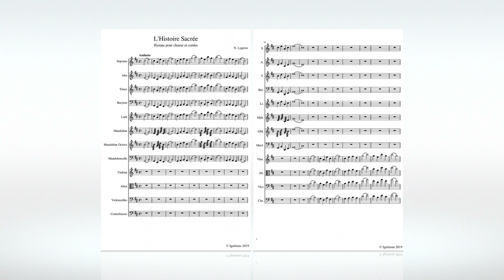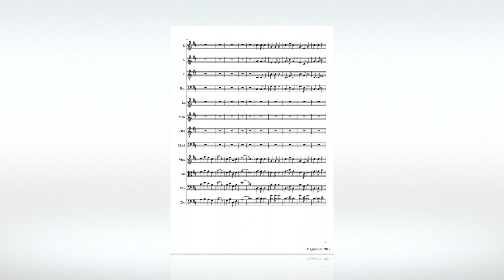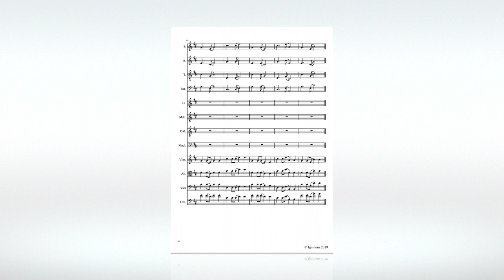N. Lygeros: L'Histoire Sacrée. (Hymne pour choeur et cordes). 27/12/2019